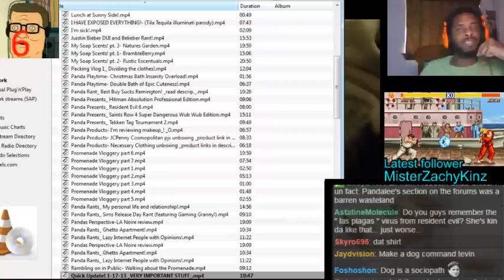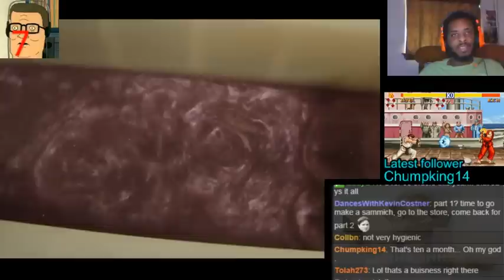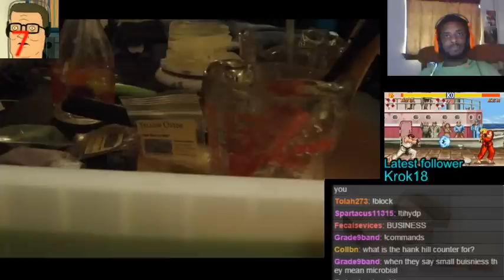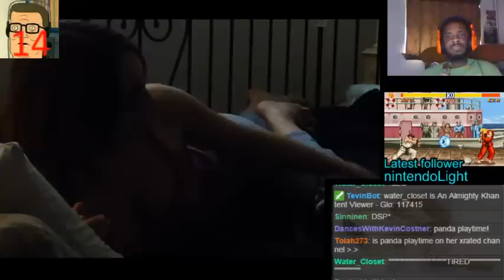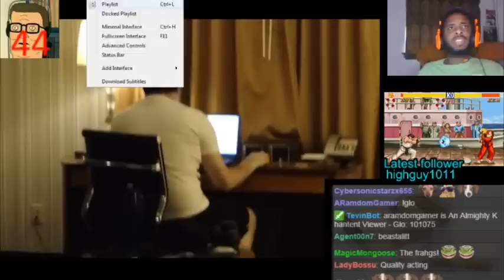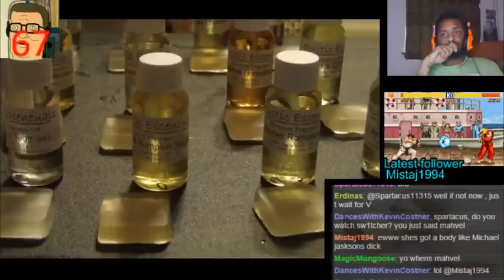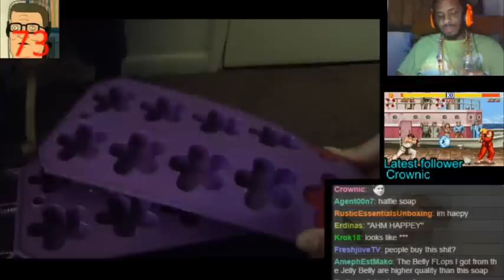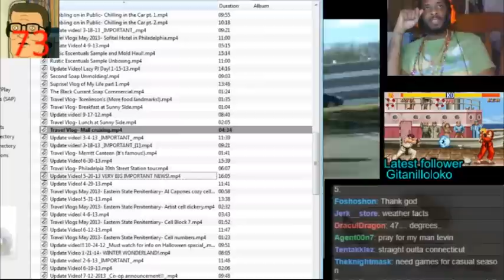Let's Endure All PandaLee Vlogs Part 2: The Soap Queen's Revenge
Very old stream. Finally uploaded.

Follow me if you're serious - @djchiszle